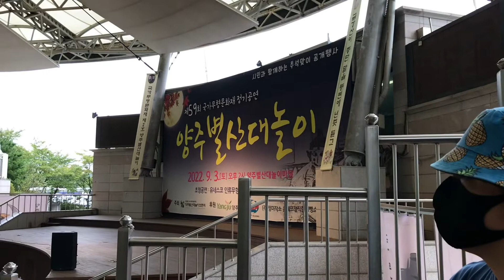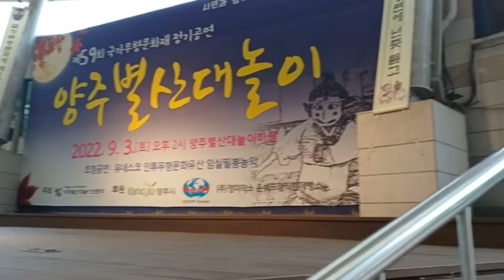도깨비 아저씨 만나다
우연히 양주 향교를 지나던 콩콤네
이상한 기운을 느끼며 차를 돌리게 되는데..!!